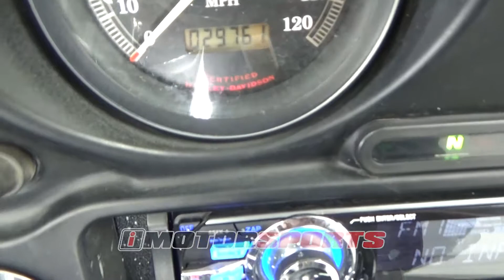2002 Harley Davidson FLHTCI A3616 @ iMotorsports